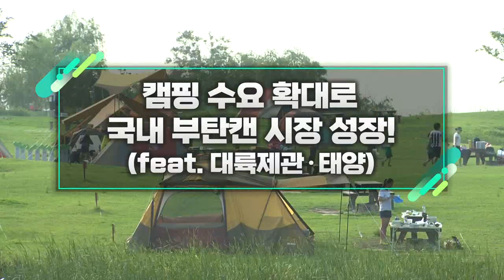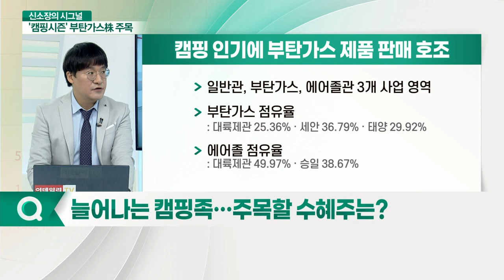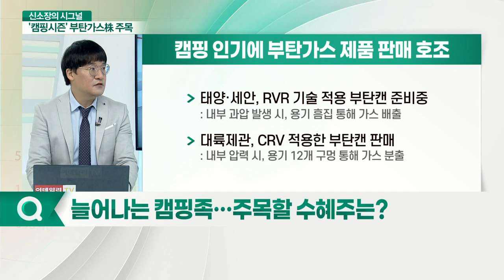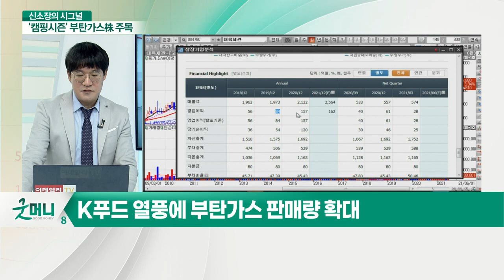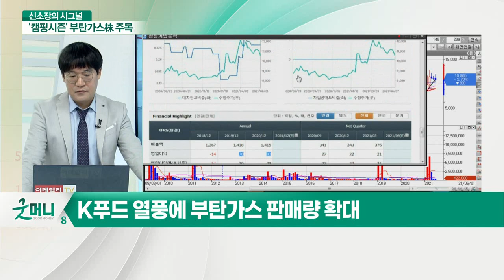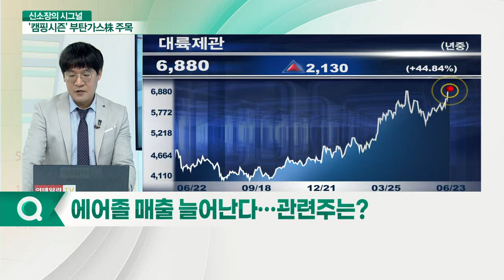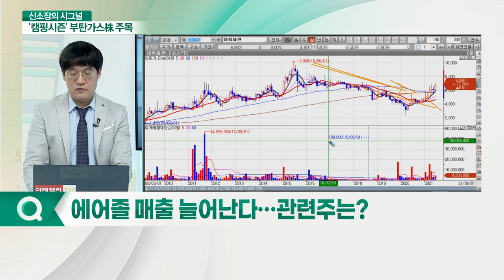캠핑 수요 확대로 국내 부탄캔 시장 성장 (feat. 대륙제관·태양)_신소장의 시그널 (20210623)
Q. 늘어나는 캠핑족… 주목할 수혜주는?
Q. 해외서 잘 나가는 부탄가스, 현황은?
Q. 에어졸 매출 늘어난다… 관련주는?